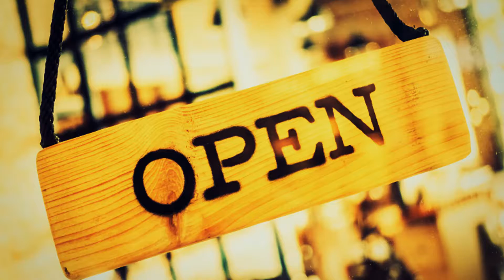Funko POP Anime Naruto Shippuden Tobi Toy Figure